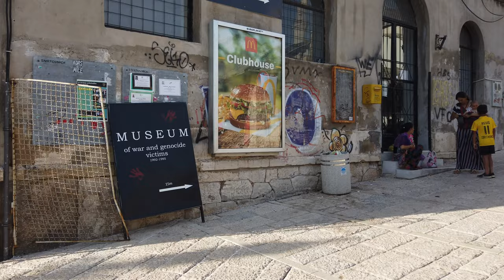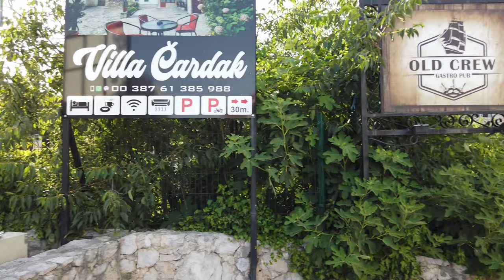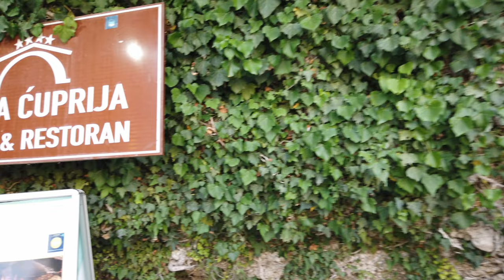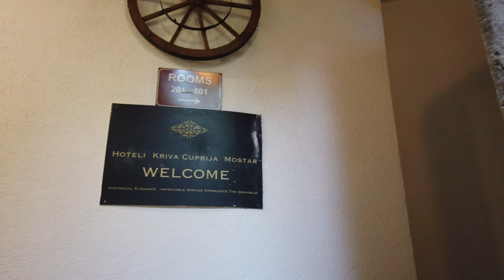Walking in MOSTAR / Bosnia and Herzegovina 🇧🇦- 4K 60fps (UHD)